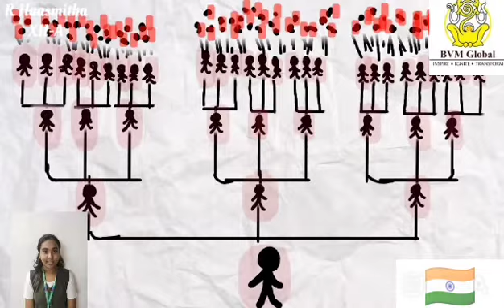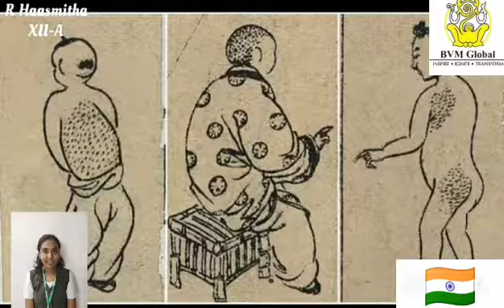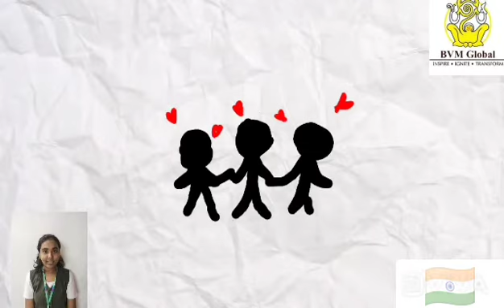Podcast - Together we stand against Corona - Haasmitha - Class 12